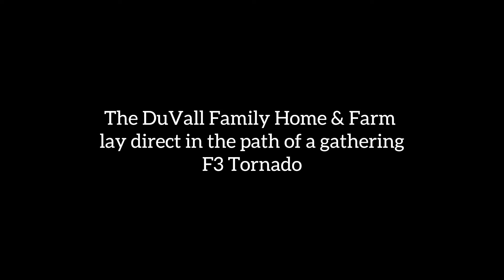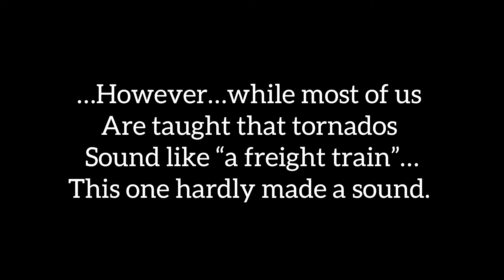DuVall Benefit Concert Video - Miracle of Survival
Johnny & Myrna DuVall have always been friends and great neighbors to our family. We farm and ranch near them in SE Colorado and all throughout growing up I’ve driven right by their home place on the way to or from fields, Johnny & Myrna have always been there if me and my sister needed help with a tractor, or a pickup, or anything. Their place has always been a marker for us, either mentally counting down the miles left to get to where we’re headed, or as a common response to the “where you at” phone call amongst our family so we knew when to expect each other home in case of trouble…” oh I’m going by Johnny & Myrna’s.”

The first time I drove by their place after the tornado happened, I saw Johnny on the phone, sitting in a storage container where his barn had once been. I couldn’t believe it….it was all gone. There was no more “Johnny & Myrna’s”. It was unrecognizable, there was nothing left. It made me a bit emotional - I couldn’t imagine my folks’ place flattened and blown to the wind. Just devastating.

The DuValls have always been a kind and giving family in our community - they were one of the first to show up in Holly, CO after the F3 tornado took out a huge swath of town, with heavy equipment full of diesel and ready to get to work cleaning up, and I’m so thankful the community is giving back.

Rural America is full of the most wonderful and generous people I’ve ever met, and that’s not just cause I was raised here. There are so many people who’ve gotten involved in this benefit and poured their blood, sweat, tears, and cash into giving back. I’m so honored to be a small of this and i encourage anyone who reads this, please consider donating to one of the funds established for raising money. Even if all you have is a couple bucks, it adds up. -- Clare Dunn

To donate online please see the link below - scroll down to the blank box where it says Donate. Thank you all for your love and support ❤️